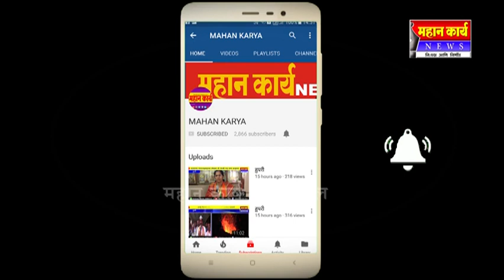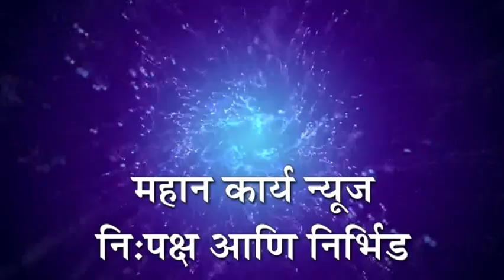डॉक्टर, आरोग्य कर्मचार्यांना पीपीई किटचे वाटप ; रोटरी क्लबचा उपक्रम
शिरोळ - डॉक्टर, आरोग्य कर्मचार्यांना पीपीई किटचे वाटप ; रोटरी क्लबचा उपक्रम